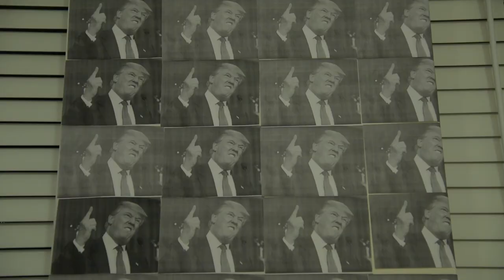"SNOLLYGOSTER" by Hiram Delgado - Class of 2018 Short Films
From the class of 2018's short film segment.

Directed by Hiram Delgado
Featuring: Hiram Delgado & Arlo Hill